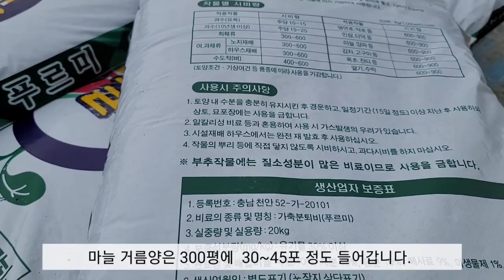늦 마늘 심을 준비하고 왔어요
안녕하세요 오늘은 늦 마늘을 심을려고 쟁기작업후 거름 뿌리고  로터리 작업까지 하고 왔어요  몇일뒤 마늘 심기전에 토양살충제,살균제,비료를 뿌리고 한번더 로터리 작업할 예정입니다.